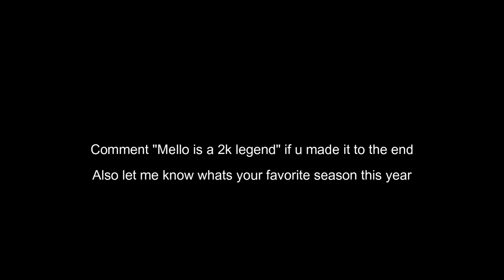ROOKIE TO LEGEND EVOLUTION! (ALL REP REACTIONS IN ONE VIDEO) NBA 2K22 LEGEND MONTAGE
What other vids ya want?